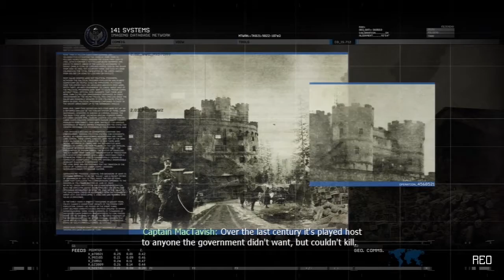Call of Duty: Modern Warfare 2 - Walkthrough - Act II - Mission 5 - The Gulag